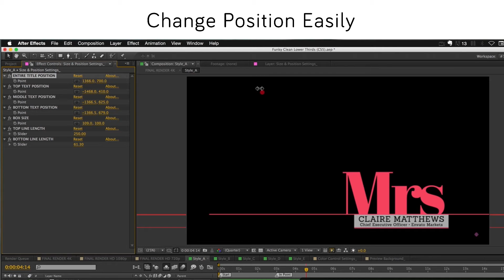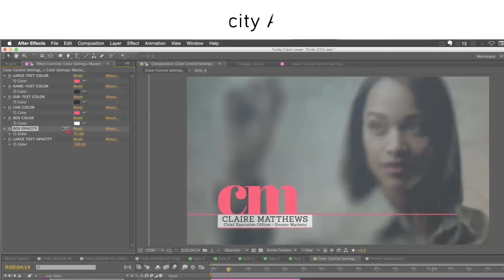Funky Clean Lower Thirds Template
Add a touch of style and professionalism to any production with this lower thirds project by Abound Arts. Easily change the text and colors on the fly with a few simple clicks. This package comes with 5 lower third name titles and a step by step video tutorial.